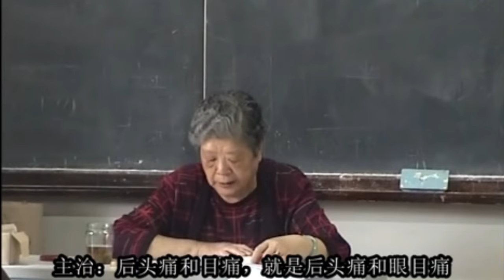4.3 手针9 后头痛点 | 金伯华 手针治痛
手针9, 后头痛点 , 金伯华, 手针治痛